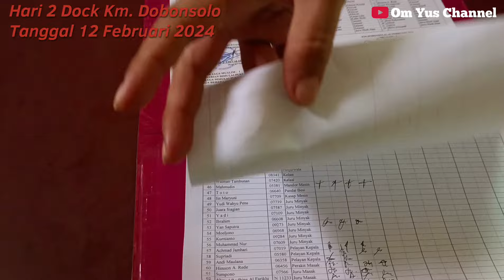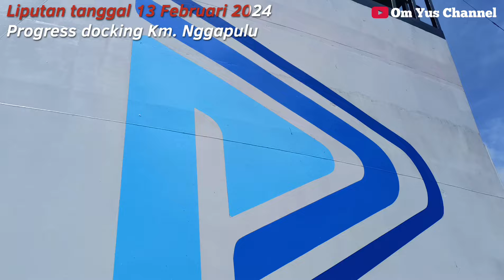FLOATING REPAIR DOCK KM. NGGAPULU DAN KM. DOBONSOLO || DKB 1 TANJUNG PRIOK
Tayangan ini adalah rangkaian Progress Floating Repair Dock dua Kapal Pelni yaitu Km. Dobonsolo dan Km. Nggapulu. Dimana Km. Dobonsolo baru naik galangan pada tanggal 11 Februari 2024 setelah bergantian dengan Km. Nggapulu turun galangan. Saat Km. Dobonsolo naik dock, Km. Nggapulu disandarkan di Kalimati yang masih dalam area DKB 1 Tanjung Priok.